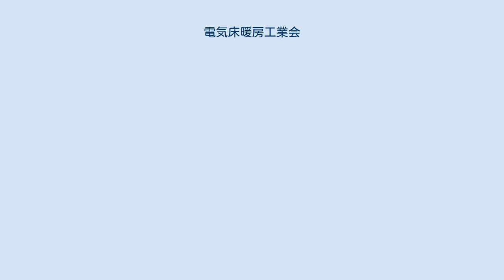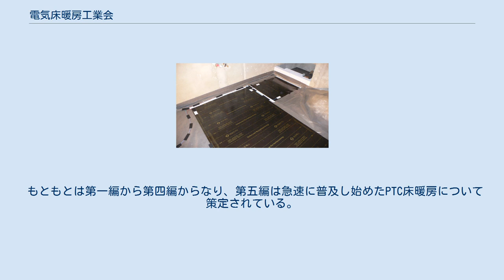電気床暖房工業会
電気床暖房工業会（でんきゆかだんぼうこうぎょうかい）は、床暖房のうち、特に電気式の床暖房のメーカー団体（工業会）、正式名称一般社団法人日本電気床暖房工業会である。
 S-JEF認証制度の「S-JEFマーク」を発行している。
 電気床暖房の施工例 床暖房のうち、特に電気式の床暖房のメーカー団体（工業会）である。
 ただし、一口に電気式の床暖房と言っても発熱方式は多岐に渡る。
 電気床暖房工業会ではそれらメーカーの製品を評価する為に、電気床暖房自主基準を策定し、評価試験を行った後、製品に対して認証マークを発行する「S-JEF認証制度」をとっている。
 そもそも日本で最初に施工された床暖房は電気式床暖房であったが、路面凍結防止・融雪や施設向けの利用が主であった。
1990年代になると、温水式の床暖房が普及し始め、東京ガスなどが積極的にPRを行った結果、一般家庭にも床暖房が採用される下地ができた。
その頃になると、電気式の床暖房も家庭用に普及し始めたが、温水式床暖房は大手ガス会社が主導したのに対して、電気式は多くのメーカーが様々な製品で市場参加したため、中には十分な安全性を備えていないものも存在し、安全性の問題が浮き彫りになってくる。
そう言った背景を踏まえ製品の安全性・耐久性を評価する目的で、電気床暖房自主基準が策定され（1992年）、2005年から認証制度が始まった。
 もともとは第一編から第四編からなり、第五編は急速に普及し始めたPTC床暖房について策定されている。
 シートタイプ薄型ヒーター 〒130-0005　東京都墨田区東駒形3-8-1 ID.1953ビル　101号室